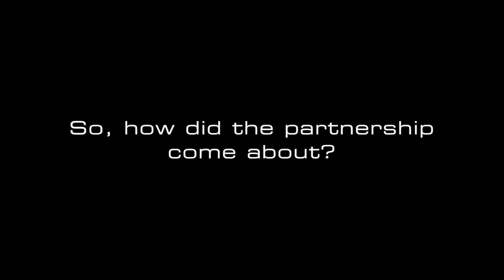NB BA Tonic